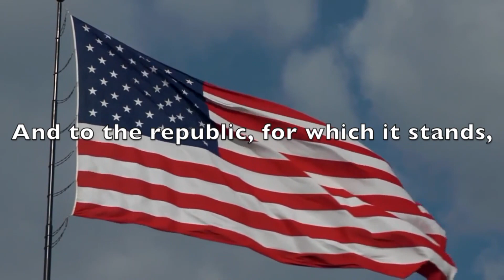Mornings at Mount Oct. 21 2019